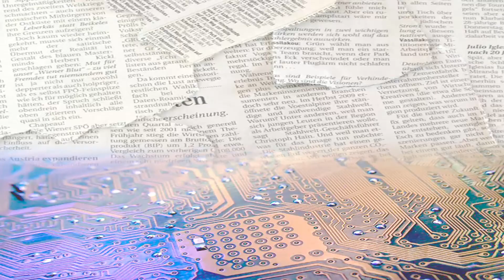Mejores momentos de la procesión de San Isidro en Valdecazorla (Cazorla).